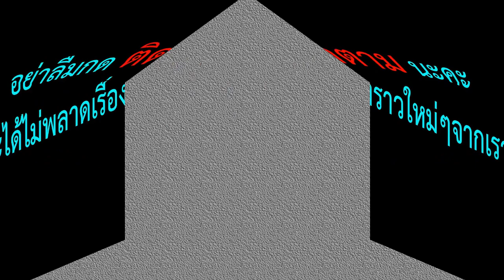เซเว่นในญี่ปุ่นลานจอดรถกว้างสะดวกสบายดีจัง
Seven & I Holdings Co., Ltd. (株式会社セブン&アイ・ホールディングス Kabushiki-gaisha Sebun ando Ai Hōrudingusu, Seven-i (セブンアイ)) is a Japanese diversified retail group headquartered in Nibancho, Chiyoda, Tokyo, Japan.[1] Seven & I was founded in 1920 as Ito-Yokado, and is now the fifth largest retailer in the world,[2] with 54,000 stores in approximately 100 countries.

Seven & I Holdings was established on September 1, 2005 as the parent company of the 7-Eleven Japan chain of convenience stores, the Ito-Yokado grocery and clothing stores, and the Denny's Japan family restaurants. In November 2005, it completed the purchase of US-based 7-Eleven Inc